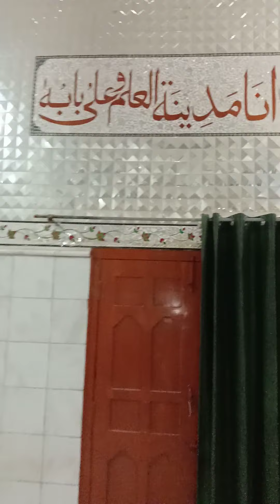Mola Ali AS (Jageer Ali Asghar) Visit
Visit of Shabeeh Shrine of Mola Ali AS  (Jageer Ali Asghar) District Khairpur Visit